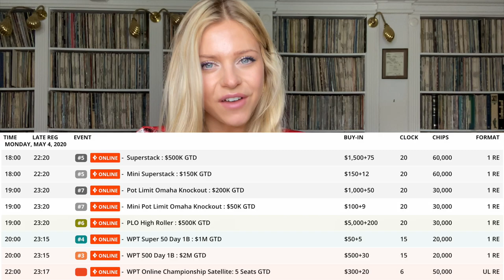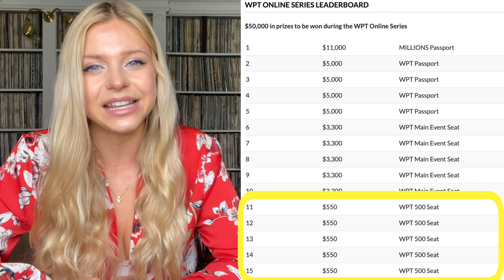Alex’s WPTOnlineSeries Report 👩🏼‍💻 DAY 2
WOW.
What a start to the Online Series!

@AlexOGray fills you in on all the names, numbers, and prizes from last night.
Including appearances from @manigloeser and WPT Champions Club Member @mohsincharania.

Keep watching to see what’s on the agenda for this evening, and what’s up for grabs on the WPT Online Series Leaderboard!

Give us love on Instagram